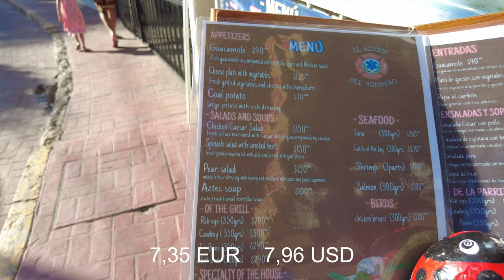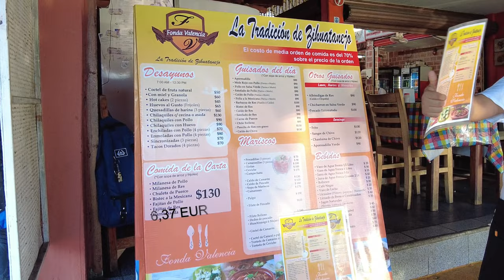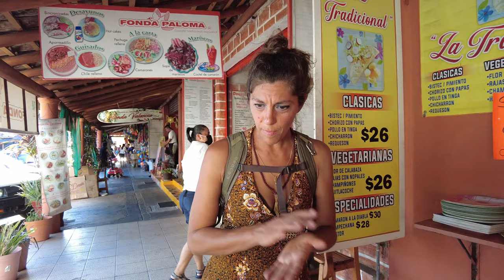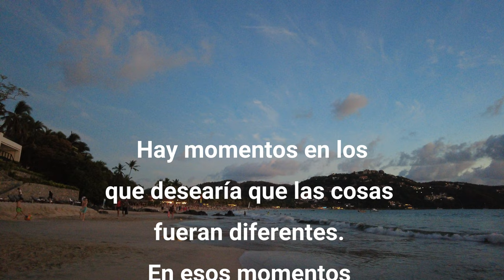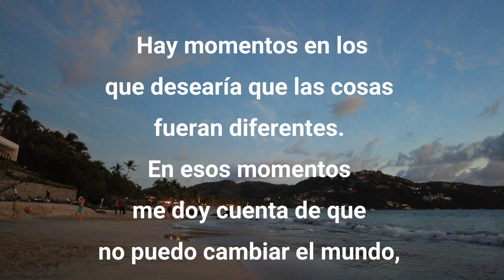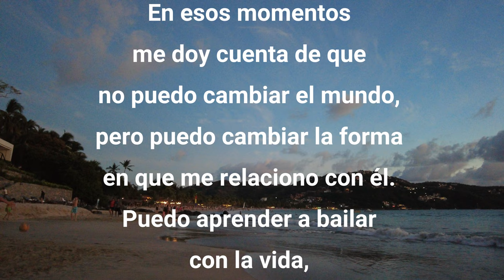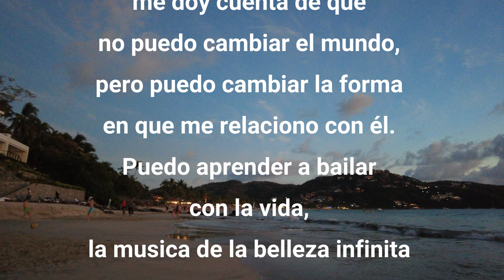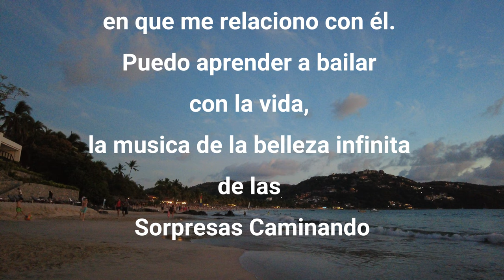¿Te gusta este lugar? Guerrero México.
76°
Dejamos la Barrita y saludamos los amigos. Nos dirigimos  por primera vez en Zihuatanejo y caminamos a conocer esa linda Ciudad.

Sorpresas Caminando